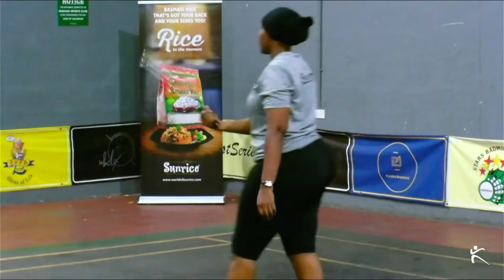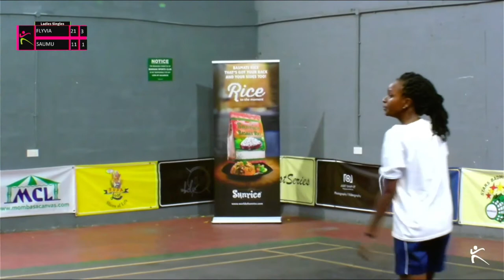Coast series badminton Championships Ladies' singles Highlights Saumu Makena vs Flyvia Murugi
The best sports live show in Africa brings you the  Coast Series Badminton Championship.
Enjoy badminton from Africa​ Mombasa​ Kenya​